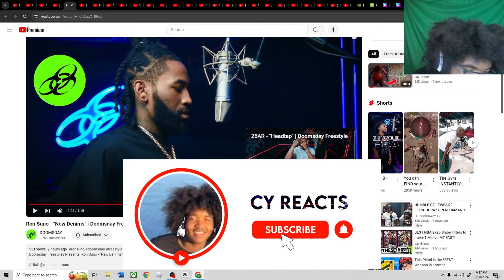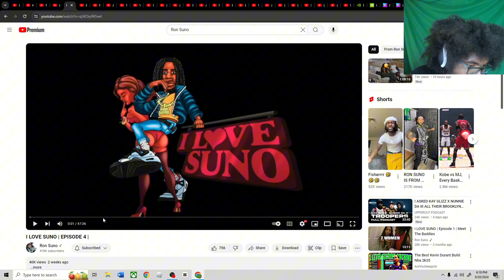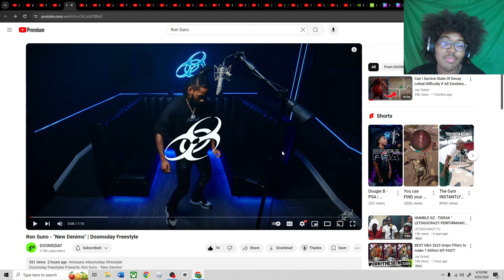Ron Suno - "New Denims" | Doomsday Freestyle(REACTION!🤯)